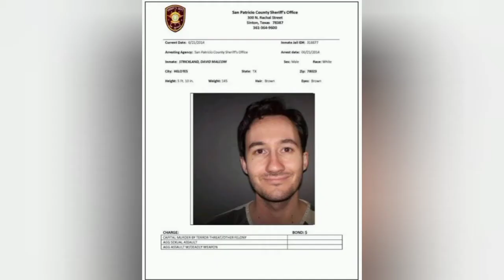Is David Strickland guilty